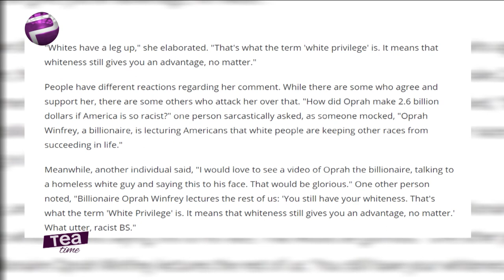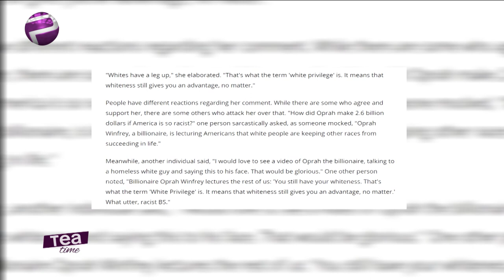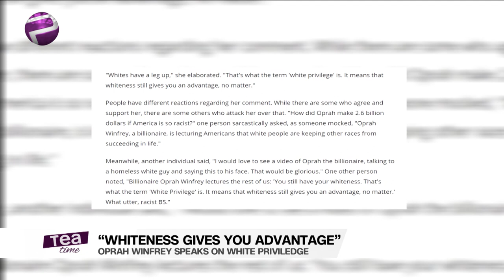Oprah Winfrey Speaks On White Privilege